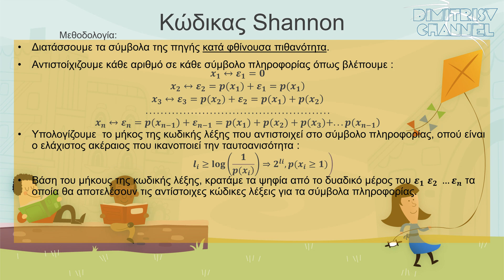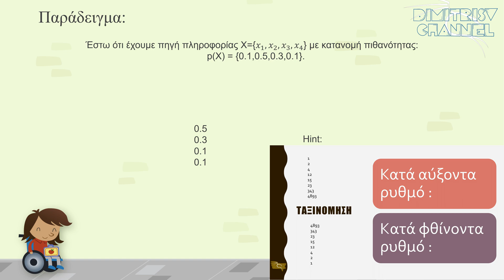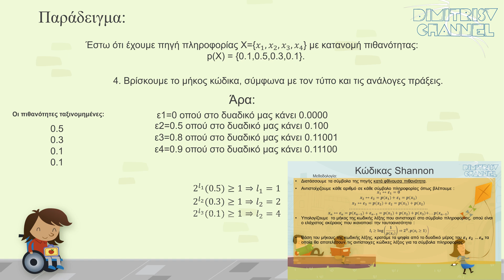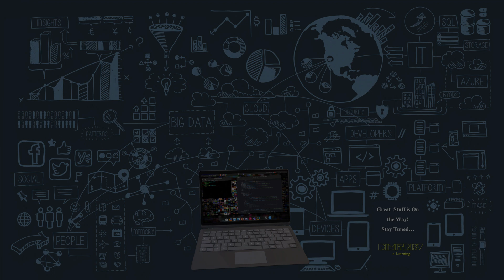Shannon Coding - Μαθαίνουμε τον κώδικα Shannon σε 3 λεπτά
Σε αυτό  το βίντεο, θα εξηγήσουμε τον τρόπο λειτουργίας του κώδικα Shannon .
Free e-Learning courses by Dimitris Vagiakakos @sv1sjp .

Σε αυτή την δωρεάν σειρά μαθημάτων θα μάθουμε σχετικά με την Θεωρία Πληροφορίας.

H σειρά Θεωρία Πληροφορίας είναι μία σειρά που έχει ως στόχο να ανταποκρίνεται στις απαιτήσεις των περισσότερων προπτυχιακών μαθημάτων των Πανεπιστημίων, οπού με βήμα βήμα επιλύονται διάφορα είδη ασκήσεων.

TuxHouse is an Educational community wich aims to teach people about Linux, Blockchain, Android && Cybersecurity using the new technologies and trends.

Let's educate the world!